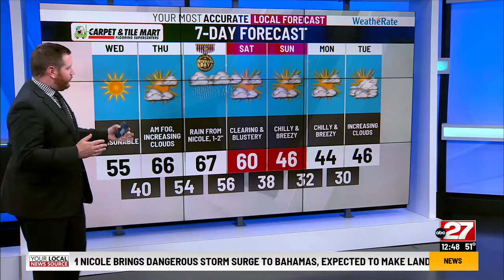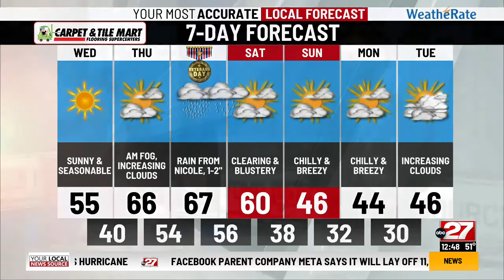Dan's Wednesday Midday Forecast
Blue skies today, clouds arrive ahead of Nicole by Thursday afternoon...